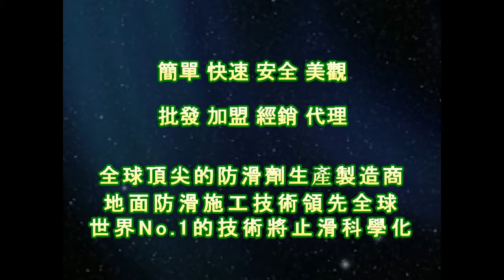止滑大師 1643 學校 禮堂 水磨石地面止滑防滑施工工程